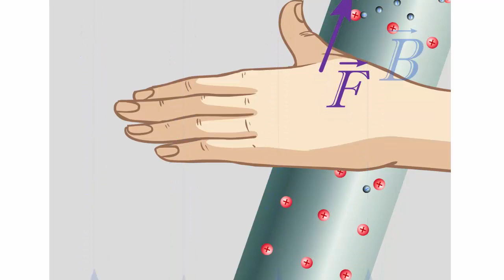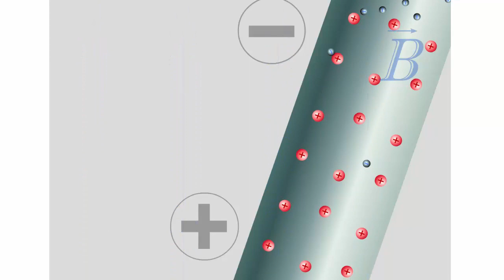Индукционный ток в проводниках, движущихся в магнитном поле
Индукционный ток в проводниках, движущихся в магнитном поле. Физика 11 класс